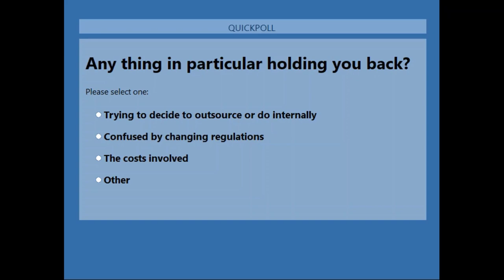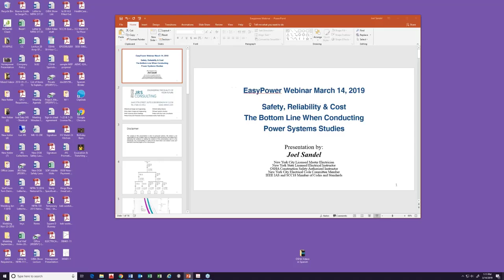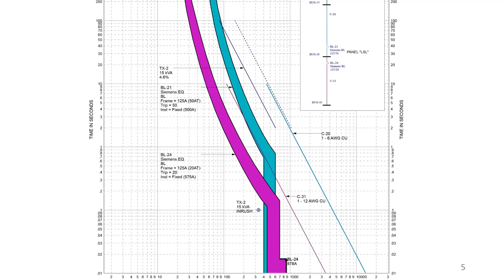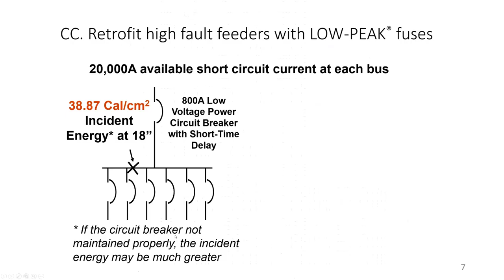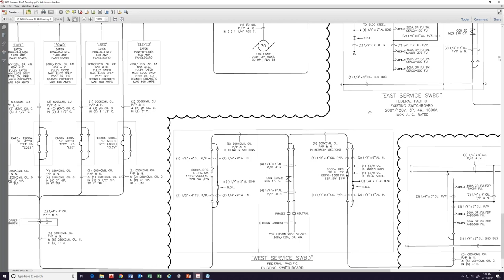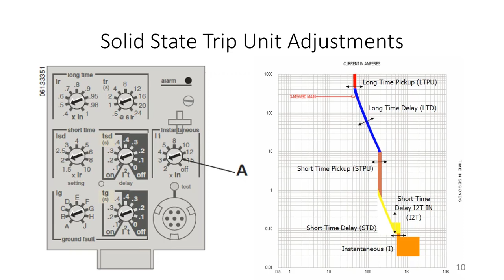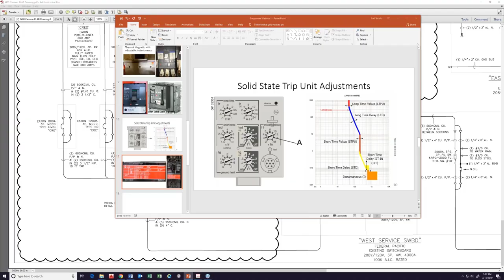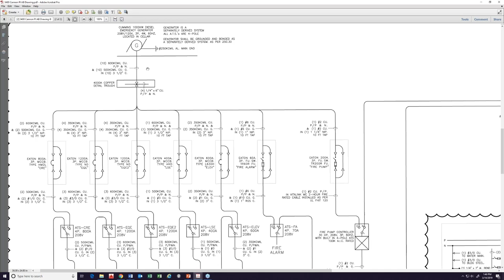Safety, Reliability & Cost - the Bottom Line When Conducting Power Systems Studies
In this Thursday webinar the presenter, Joel Sandel at JRS Consulting, shows a few examples of actual studies and discuss the challenges of trying to protect transformers and emergency systems. He also discusses all aspects of a job to provide the best possible system including selective coordination, low arc flash values and saved money for your customers.